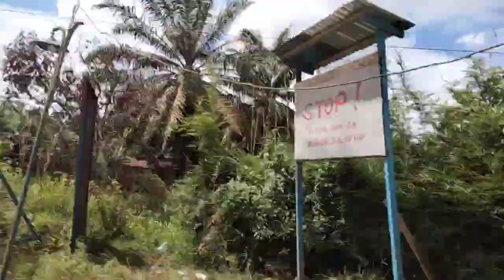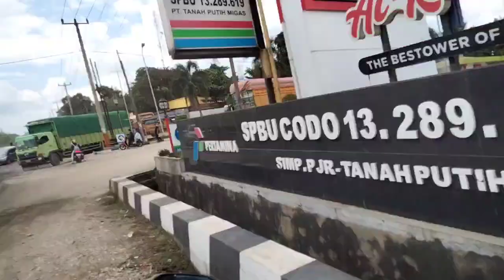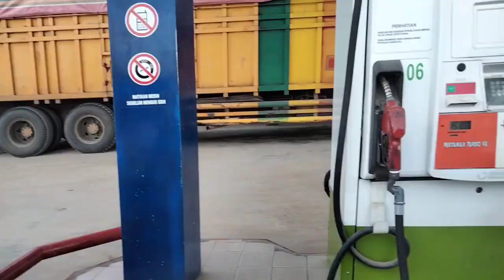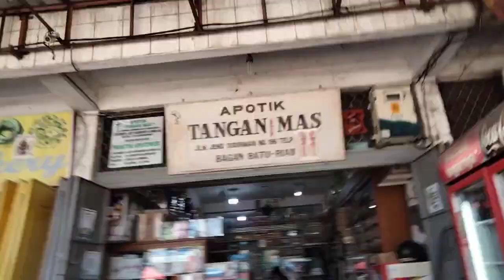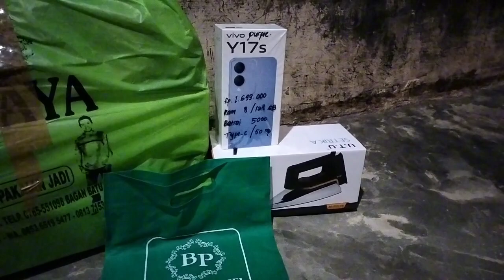IRT Dan Paksu Belanja Ke Kota Bagan Batu Beli Pesanan orang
assalamualaikum teman teman ku semua
semoga kita di berikan kesehatan 🤲🤲🤲
ku ucapkan terimakasi pada teman teman ku yang telah menonton vidio aku 🙏🙏🙏